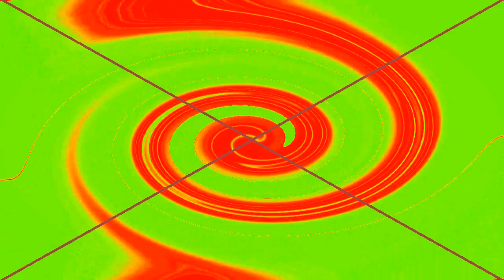Veg Replace Tennis Friendship is Musical Season 4 Second Half Rounds